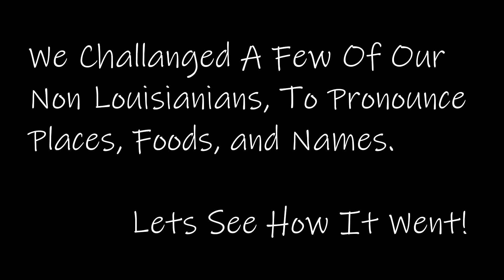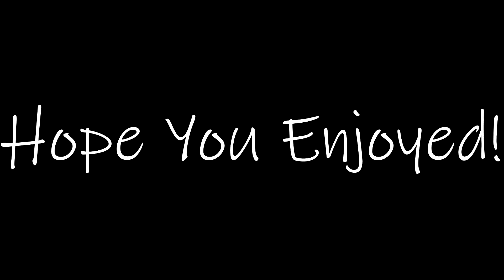The Cajun Pronunciation Challenge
Watch our non-Louisiana native chiefs attempt to pronounce some Louisiana words!